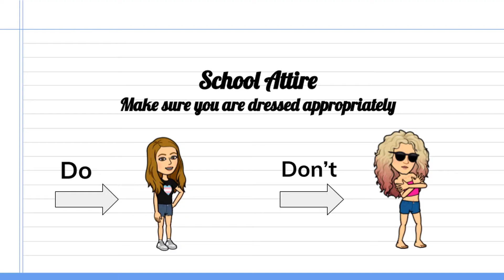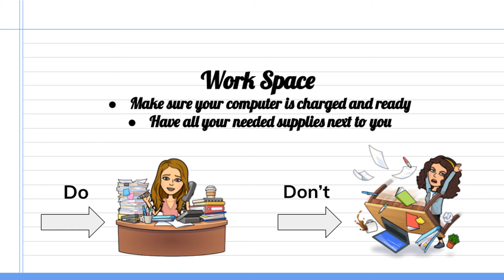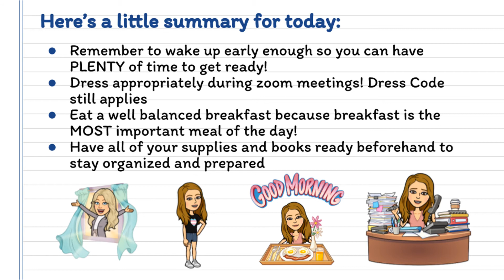Rio Norte Counselors present "Morning Do's and Don'ts"